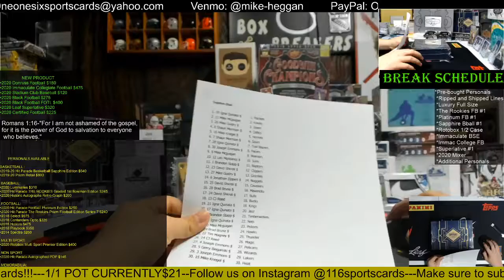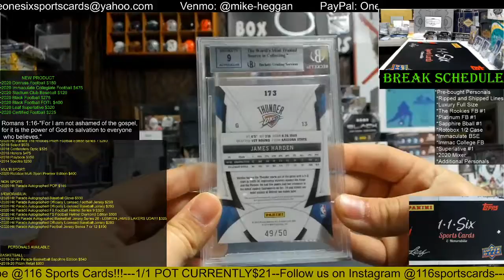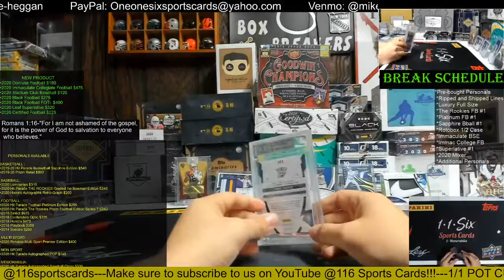2020 Hit Parade Sapphire Basketball 1 Box Group Break!!!!